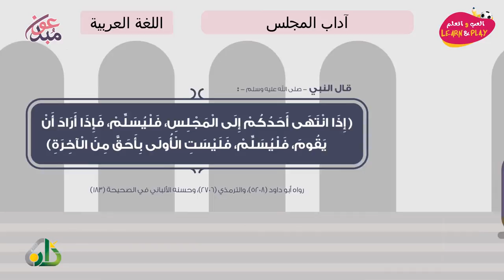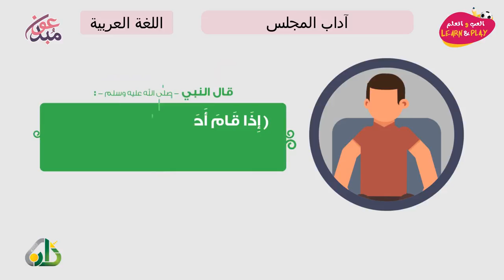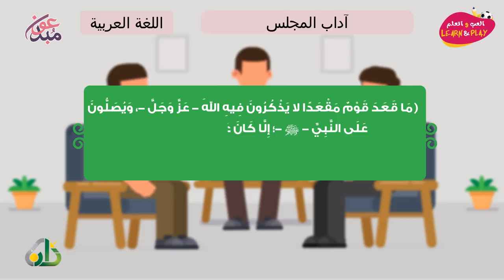آداب المجلس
играй_учись_хейсама_ сархана
LearnAndPlay_Haytham_ Sarhaan